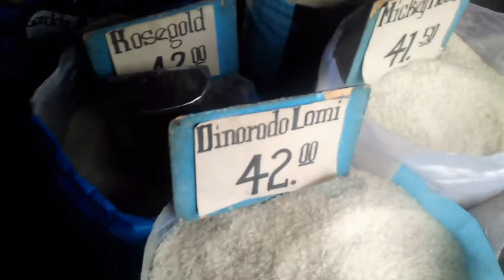Buying 1sack of rice at the town